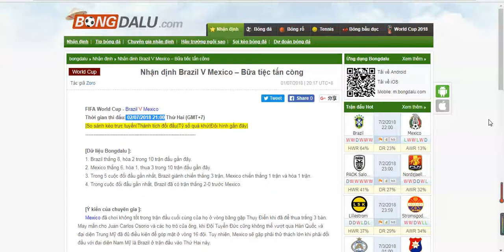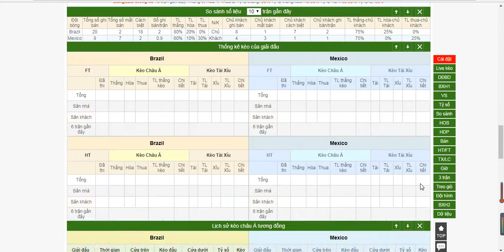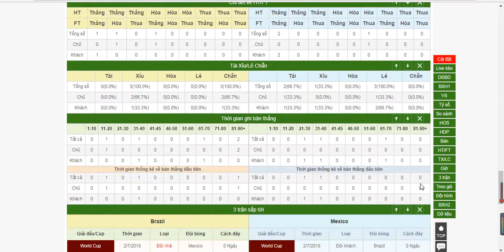Nhận định . soi kèo Brazil Vs Mexico- world cup 2018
Nhận định Brazil Vs Mexico- world cup 2018
[Dữ liệu Bongdalu ]:

1. Brazil thắng 8, hòa 2 trong 10 trận đấu gần đây.

2. Mexico thắng 6, hòa 1, thua 3 trong 10 trận đấu gần đây.

3. Trong 5 cuộc đối đầu gần nhất, Brazil giành chiến thắng 3 trận, Mexico chiến thắng 1 trận và hòa 1 trận.

4. Trong cuộc đối đầu gần nhất, Brazil đã có trận thắng 2-0 trước Mexico.